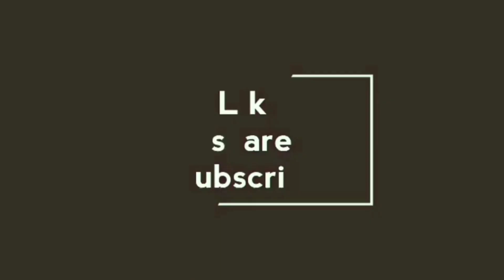Coconut shell craft idea/How to make cat with coconut shell/Coconut shell wall decor#gcrafts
ഹായ് ഫ്രണ്ട്സ്😍😍🤗🤗😘😘
കവുങ്ങിൻ ചുവട്ടിലെ പാള ചുമരിൽ വച്ചാൽ എങ്ങനെയുണ്ടാകും
കനകാ ബരപൂവ് ഉണ്ടാക്കിയാലൊ, എന്തുകൊണ്ടെന്ന് നിങ്ങളൊന്നുകണ്ടു നോക്കൂ...
ഇതു പോലൊരു Bottle Art നിങ്ങൾകണ്ടിട്ടില്ല ഉറപ്പ്
ഇതു പോലുള്ള സിമ്പിൾ ക്രാഫ്റ്റ് idea മറ്റെവിടെ കിട്ടും